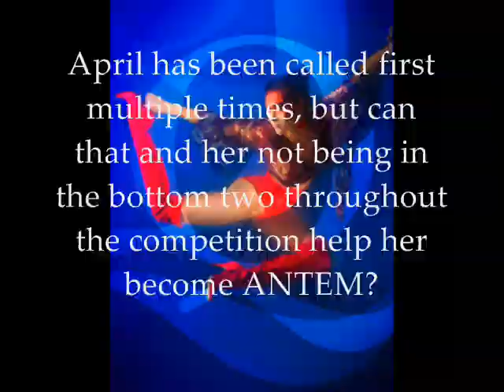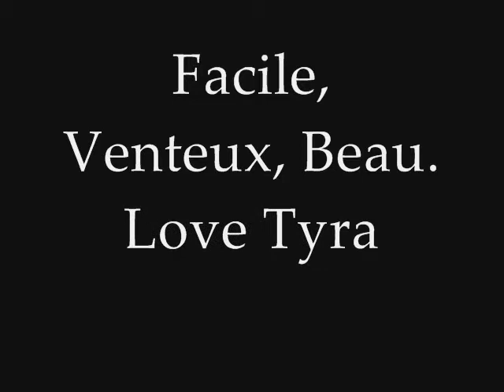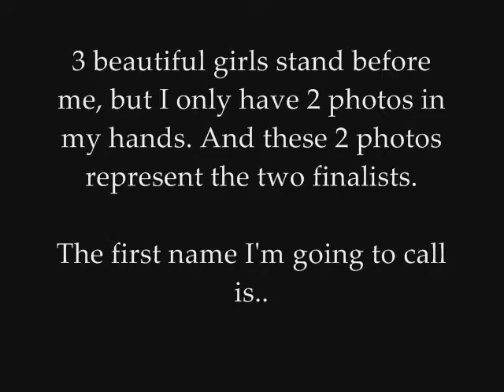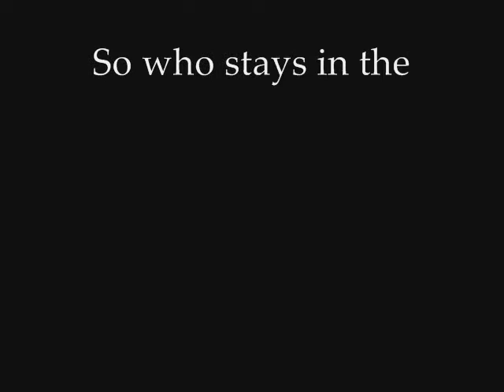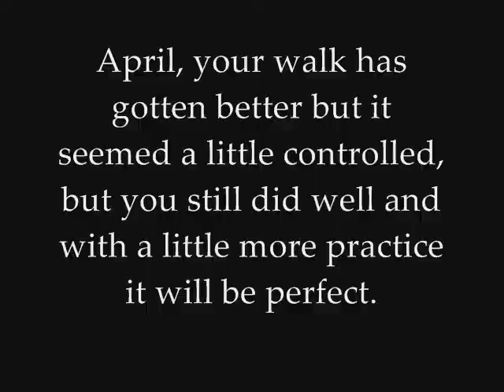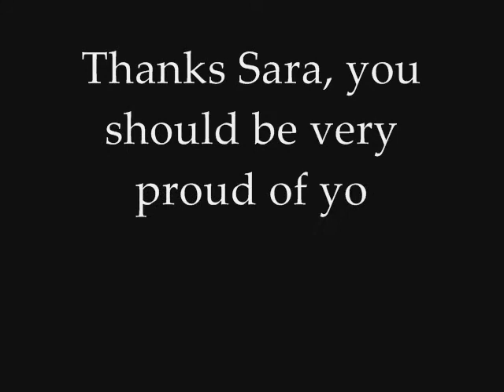ANTEM Cycle 1 Finale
Episode 11 - "The Girl Who Becomes ANTEM."

The Models

April Wilkner
Norelle Van Herk
Sara Racey-Tabrizi

ELIMINATED
4th Shandi Sullivan
5th Nicole Borud
6th Mercedes Scelba-Shorte
7th Elyse Sewell
8th Adrianne Curry
9th Yoanna House
10th Tocarra Jones
11th Eva Pigford
12th Kesse Wallace
13th Ann Markley
14th Shannon Stewart